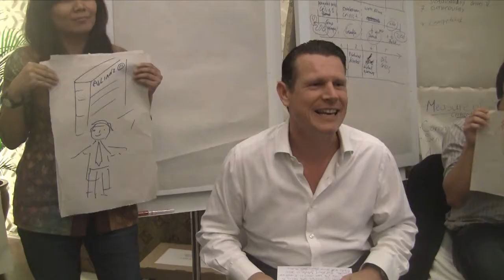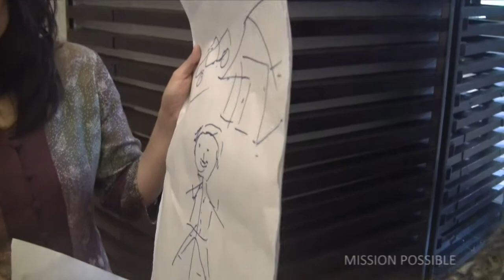The Value of Tirian's "Mission Possible" Corporate Workshop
"We got the results we were looking for" Joachim Wessling Country CEO Allianz talks about the value of Tirian's Mission Possible team building workshop. This 2 day program resulted in a clear vision mission and values for Allianz, and allowed them to connect it to behaviours.

About this session: As information becomes a commodity and today’s excellence becomes tomorrow’s norm, companies will have to understand the power of ‘story’ in their organization. This session explores how important storytelling is by way of creating and/or contextualizing a genuine Vision Mission and Values and connecting it with behaviors and KPIs and strategy. This session is delivered in a way to ensure that everyone sees the value of buying into the organizational story, allowing them to take ownership.  Good generic customer service is no longer enough to distinguish a business: in order to deliver consistent experiences throughout the organization, every individual will need to understand the philosophy, story and what behaviors are needed to measure to live this out.

Use this session to
- create or contextualize (localize) a Mission Vision Values (MVM)
- allow all stakeholders to feel a part of the bigger picture, and buy into the importance of using an organizational narrative as a guiding principle
- make the necessary changes to move the organization through to the next level
- discover how the company culture and core values impact on the organization internally and externally
- create a unique branded customer service experience
- connect behaviours to the VMV, KPIs and strategy in such a way that leaders can lead and everyone can be guided by them
turn your narrative into creative tools of competitive advantage which result in behavioral decision making at all levels.

Find the book Who Killed Creativity? and How Can We Get It Back? By Andrew & Gaia Grant
Find Who Killed Creativity? by Andrew Grant & Gaia Grant Official
Find Who Killed Creativity? on Facebook: Who Killed Creativity? Andrew Grant & Gaia Grant

Connect with the book, website & authors.
Find the book The Innovation Race: How to change a culture to change the game. Andrew & Gaia Grant